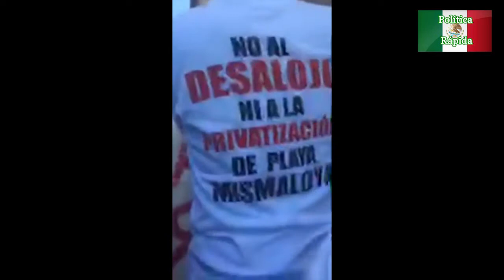Andrés Manuel López Obrador llega al recinto portuario de la API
Me gusta y comparte para apoyar nuestro canal.